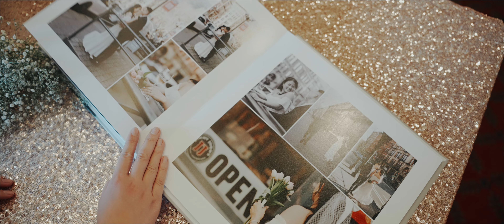The Rest Of Our Life | H&D | Seattle, WA